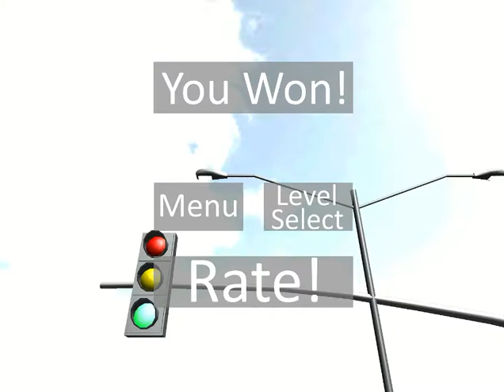City Bus Simulator HD iOS Gameplay